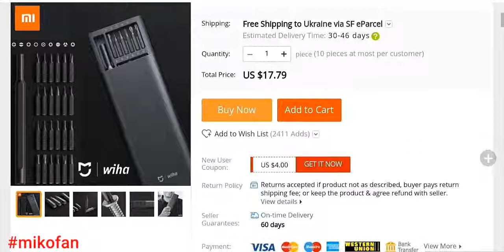Xiaomi Mijia Wiha Daily Use Screw Kit 24